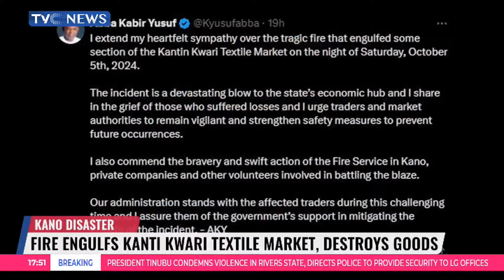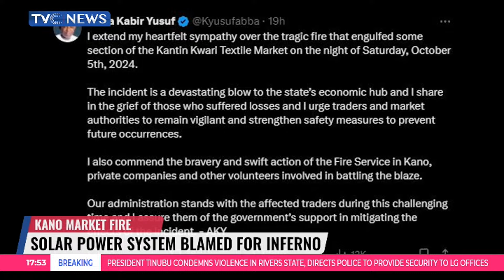Fire Engulfs Kanti Kwari Textile Market, Destroys Goods In Kano